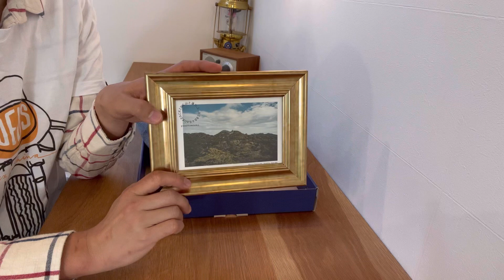山と道 Merino 5 Pocket Panst レビューこれは良いパンツ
山と道　製品紹介　レビュー

Merino 5-Pocket Pants

メリノ5ポケットパンツ

実際の感じをお伝え出来ればと思います。

身長180 体重72

サイズ　Ltall

カラー　Light Gray

実測　重量約460g

程良い緩さで動きやすく
肌触りもよくほのかに暖かくて

生地の厚みや素材、上質な質感に作りが良く

ハイキングや登山だけでなく普段も履きたくなるパンツです。

気付けば通年5ポケットパンツ履いてます。

また既に色違いが欲しくなっております。